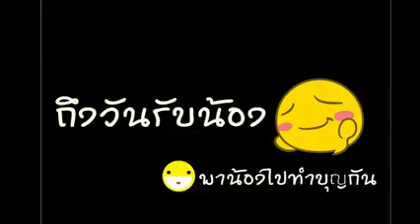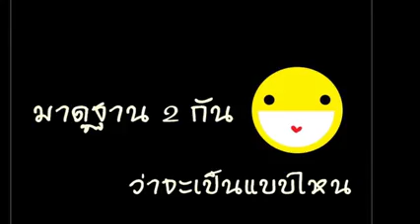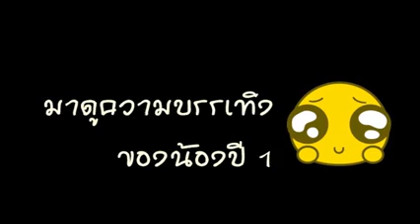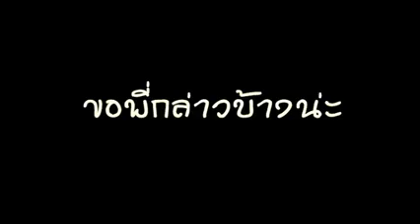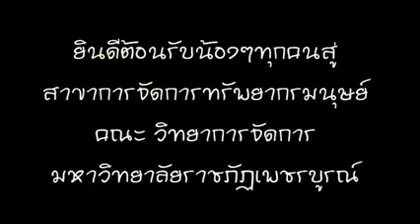รับน้องปี 1 2556 สาขาการจัดการทรัพยากรมนุษย์ คณะวิทยาการจัดการ มหาวิทยาลัยราชภัฏเพชรบูรณ์ YouTube